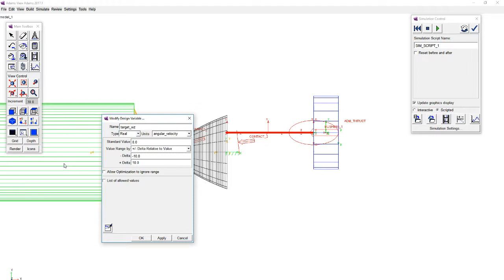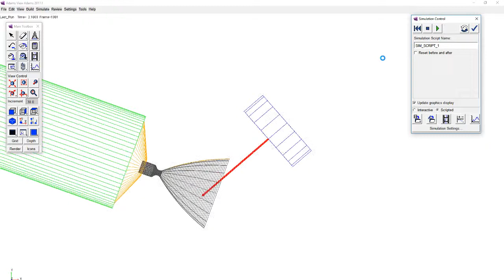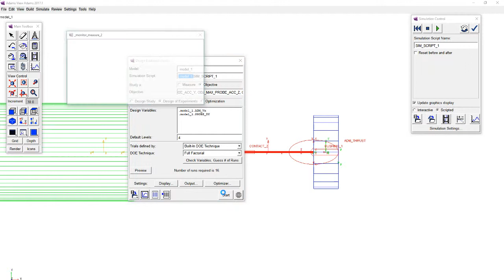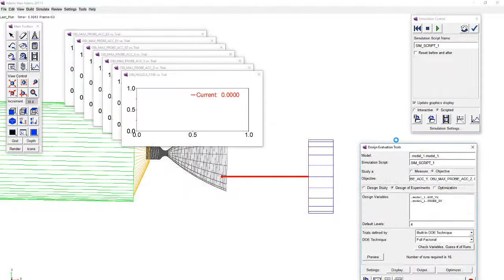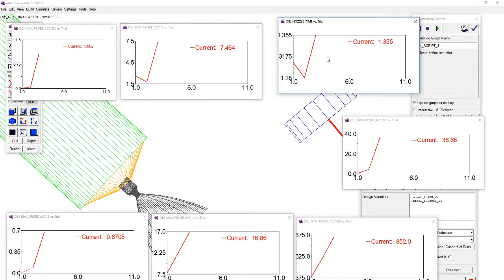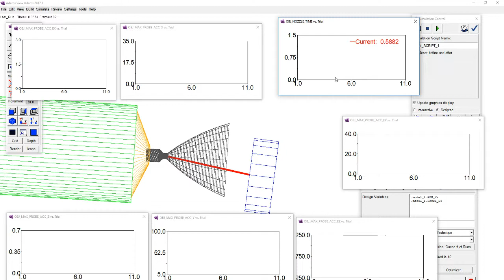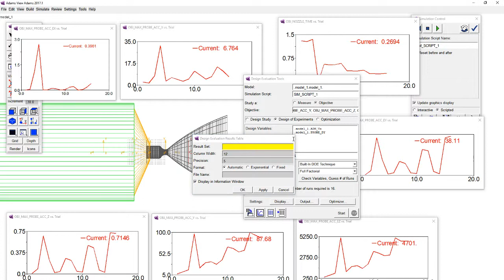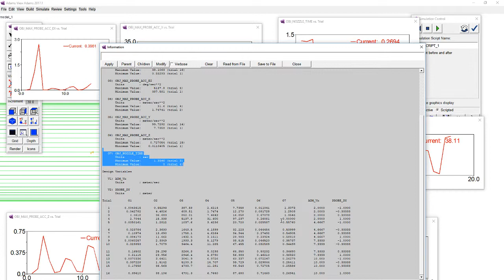Docking with the noncooperative space debris object.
MSC.ADAMS model. Changing the parameters of the model.